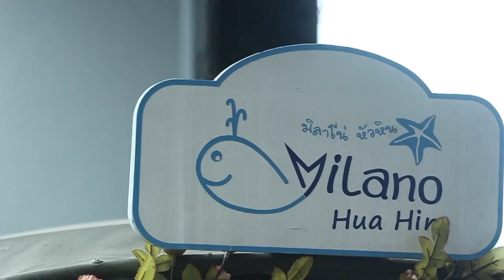Milano HUA HIN Hotel Thailand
The Milano HUA HIN Hotel is situated near the Hua Hin water park, but 2km from the town and even further from the beach. If you have a bike or car then this may be the place to stay.
So if you want to stay near the water park then this maybe the hotel to stay

What’s Dean doing in Thailand
Following interesting Vlogs on YouTube all about Thailand, Some contributions from people that are living in Thailand or are staying in Thailand as a Digital Nomad. Giving interesting information about Thailand, places to visit and what to eat. Also giving information on Thai language, How to speak Thai. Some beautiful footage of some of the Island around Thailand.
I have been going to Thailand since 2008, I have married a Thai woman and have bought land and built our own house. I will give my knowledge of life in Thailand and Vlog my journey in Thailand.
I will give some insight of Thai life and the problems that some farang (white people or Westerners) may face in Thailand.